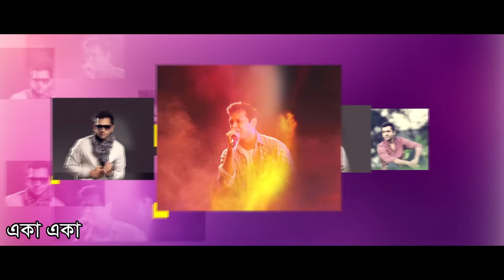Kotodur | কতদুরে || Tahsan || Minar || Sajid Sarkar || Bangla New Song || Official Lyrical Video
Song : Kotodur  (কতদুরে)
Singer : Tahsan
Lyric : Minar
Tune : Tahsan
Album : Uddessho Nei
Language : Bangla
Label : G Series

বাংলাগান Agniveena, G Series, Hd, 4K, 2020, top song 2020, new song 2020,